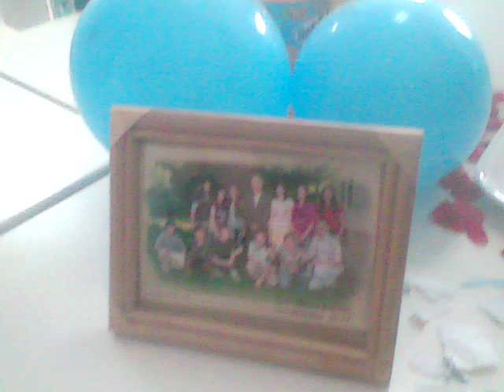generacija 98 (1 animacija)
Generacija 98:

1.marijana vasic

2 .tanja jankovic

3.milos komnenovic

4.marko milanovic

5.milos milosvanovic

6.marija miloradovic

7.tijana nedeljkovic

8.uros pavlovic

9.milos rankovic

10,jovanka stankovic

11.maja stefanovic

12.aleksa stosic
montirali:

MILOS KOMNENOVIC

MAJA STEFANOVIC